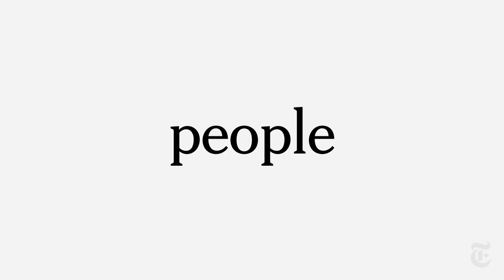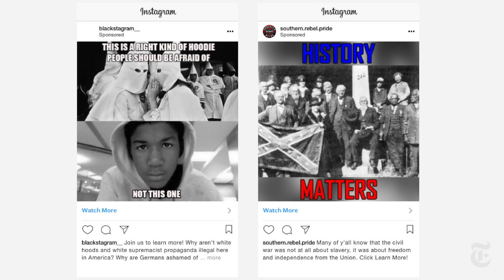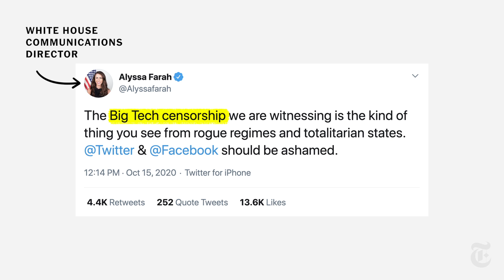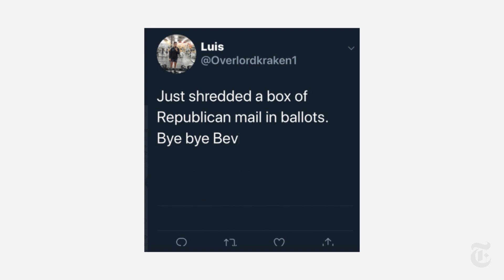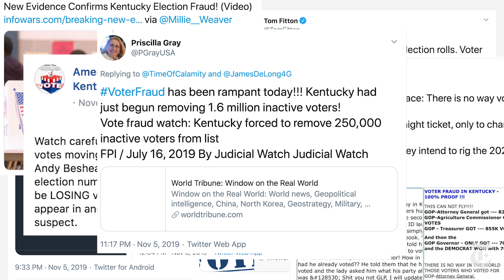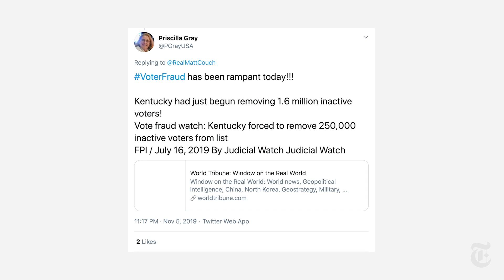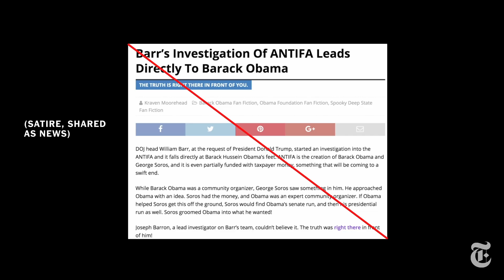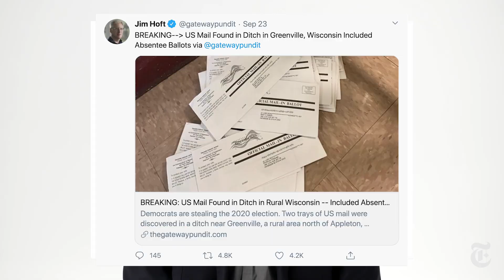How Homegrown Disinformation Could Disrupt This U.S. Election | 2020 Elections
In 2016, Russia developed a simple, effective playbook to undermine U.S. elections with disinformation on social media. Four years later, Americans are using the same playbook on each other.